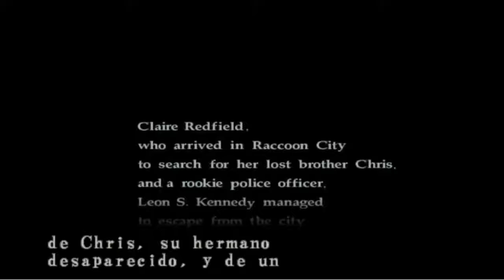Resident Evil Code Veronica X - Intro (Español)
Introducción de Resident Evil Code Veronica subtitulada al español.